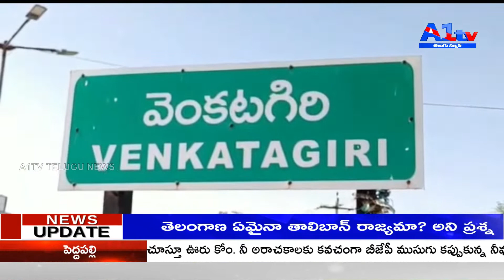" వెంకటగిరి - క్షుద్ర పూజలు కలకలం భయాందోళనలో గ్రామస్తులు "